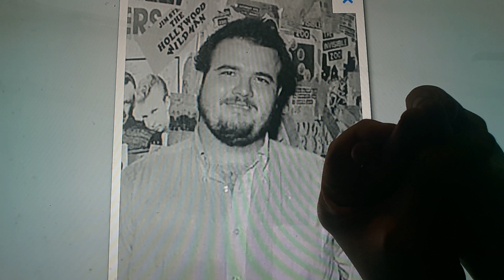Horacio the handsnake - D. Boon